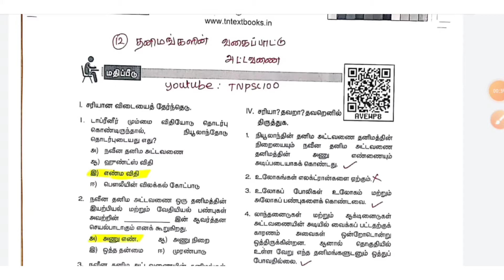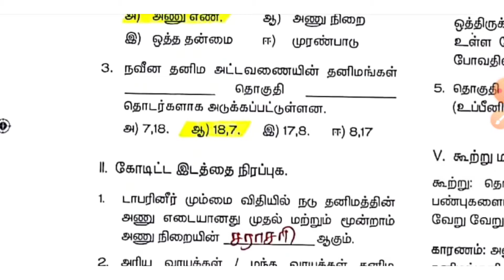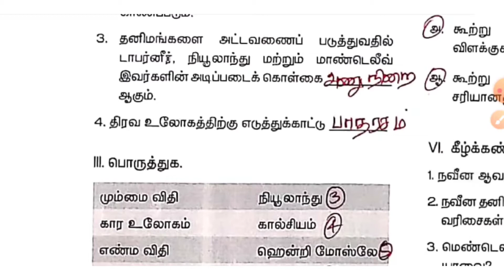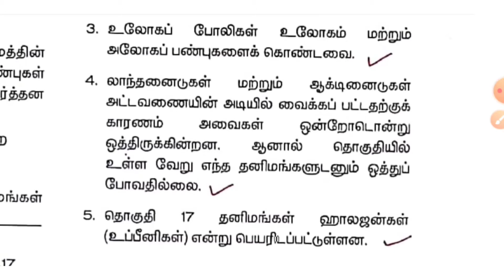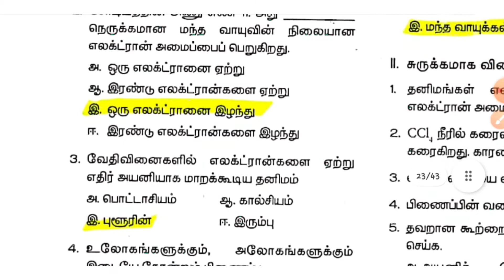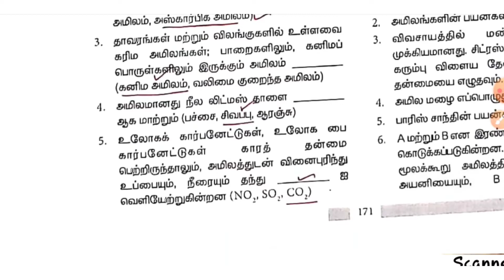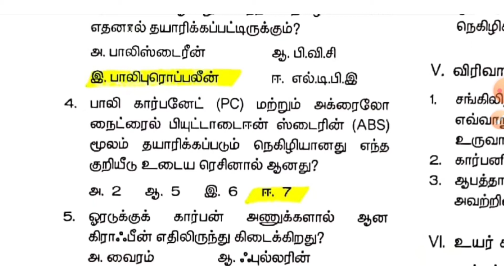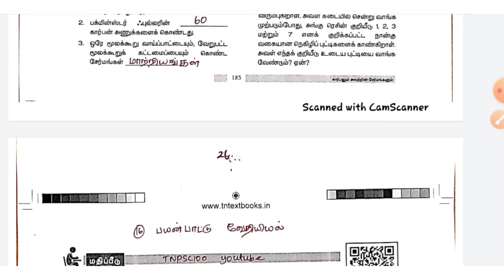#24 | 9th science book back answers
SCIENCE BOOK BACK SERIES ALL VIDEOS 🔗🖤